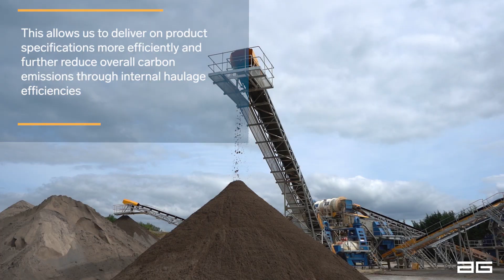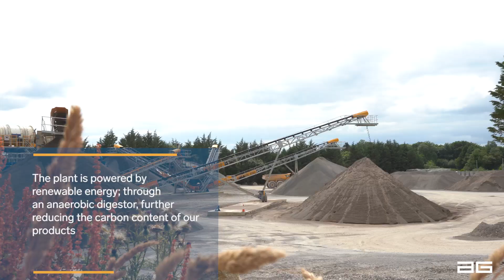AG Wash Plant Investment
AG has made a £2m investment in state-of-the-art equipment to significantly reduce its carbon emissions.